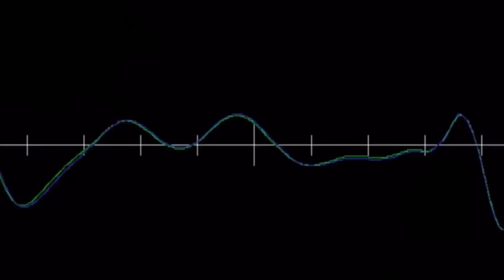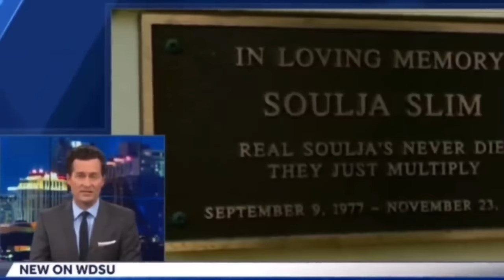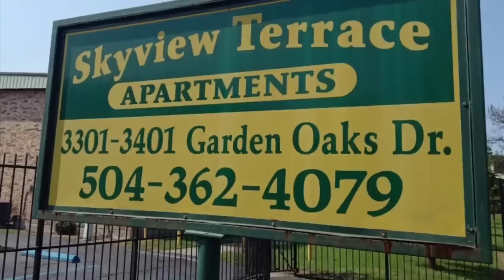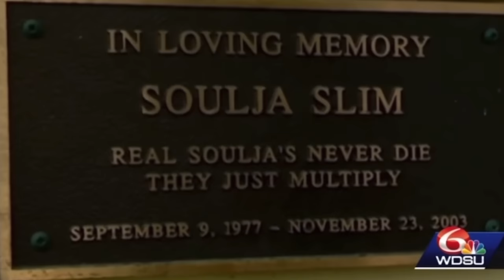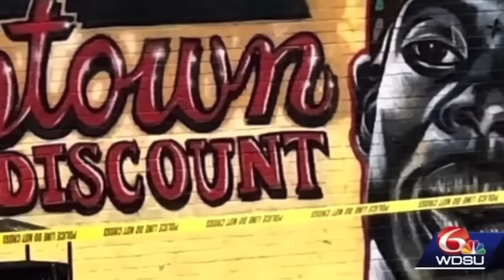The Soulja Şlim Documentary YOU HAVE NEVER SEEN!